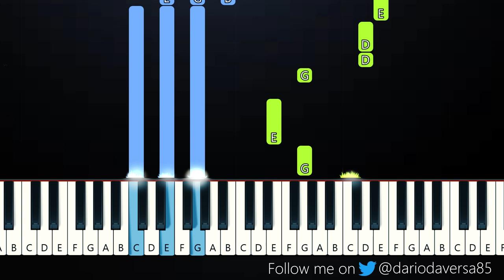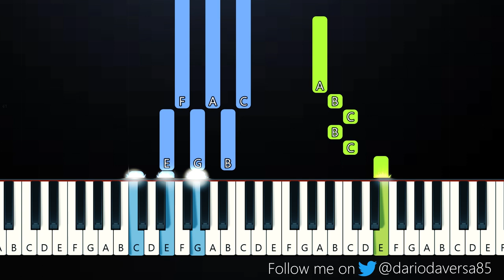TOKYO’S REVENGE - nothinglastsforever (Piano Tutorial)